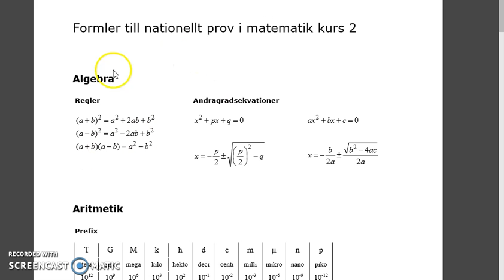Matematik 5000 2b Kapitel 2 Konjugatregeln och kvadreringsreglerna 2116